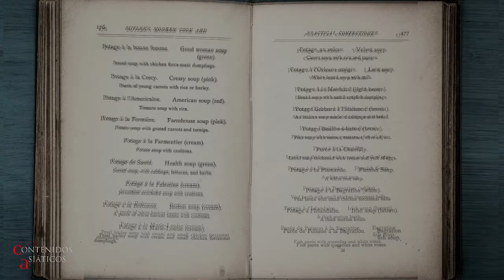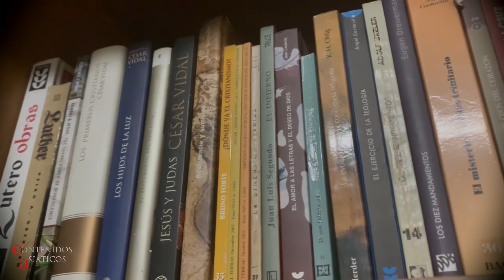PROYECTO 1-8-0: COMPRENSIÓN LECTORA DE LOS FILIPINOS | Español en Filipinas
¿Si lo leemos, lo entendemos?

El 23 de abril de 2020 se delega como el Día Mundial del Libro. ¿Te gusta leer? Si tu respuesta es sí, ¡muchas felicidades!

A nosotros nos gusta leer. Sin embargo, nos enfrentamos ante una realidad muy triste en Filipinas con respecto a esto. Para mejorar el sistema educativo del país, la pobre comprensión de lectura de los estudiantes filipinos es una "realidad" que debe ser reconocida.

Jorge Luis Borges lo dice, “Uno no es lo que es por lo que escribe, sino por lo que ha leído”.